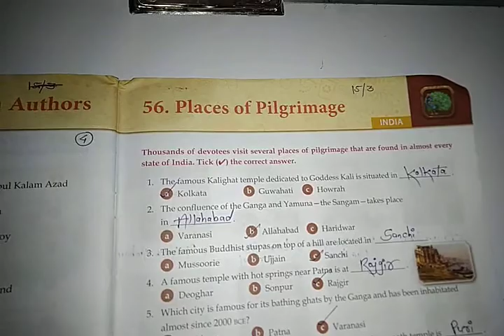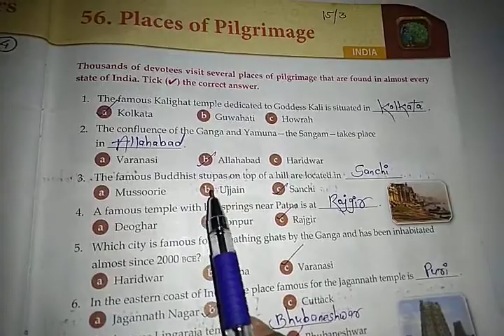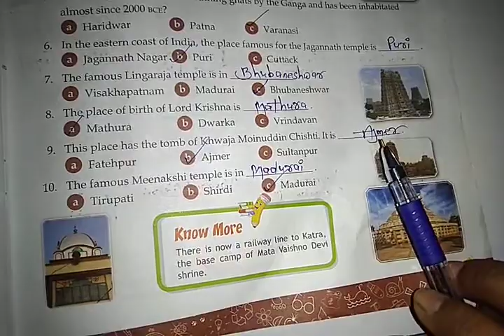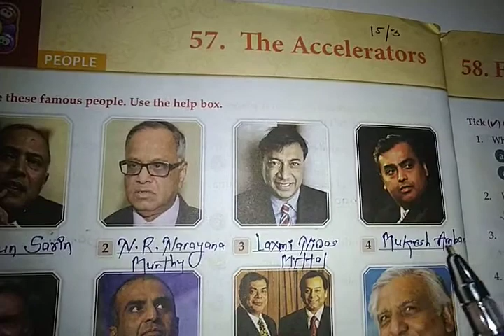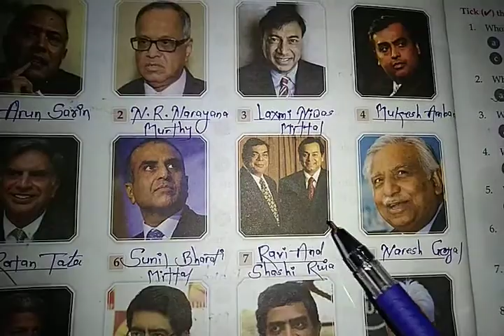ABJ 7th G K 56,57,58 & 59 Part 1